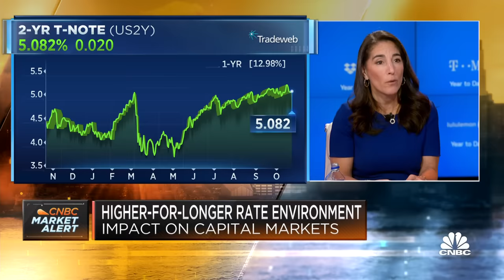Five percent interest rates could be the new normal going forward, says Goldman Sach's Beth Hammack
Beth Hammack, Goldman Sachs co-head of the global financing group, joins 'Squawk Box' to discuss the current interest rate picture, if the higher for longer mantra will come true, and much more.